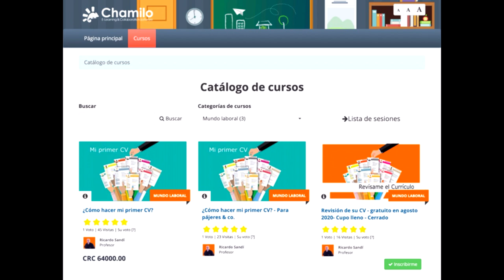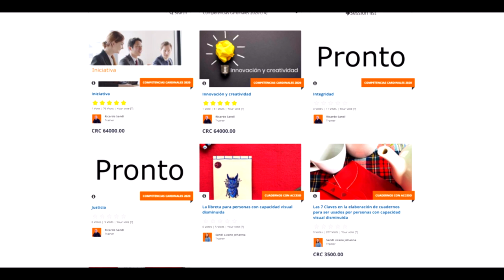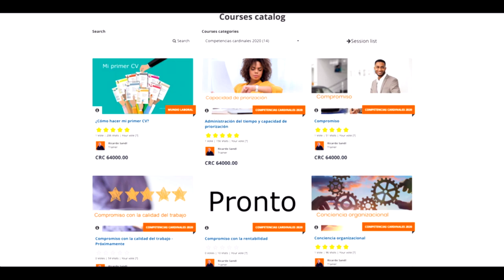Episodio 102 - El Satánico Servicio Sanitario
En un episodio emitido en vivo desde  la nueva Medicueva en Tibás, Medina repasa algunas memorias de Santo Domingo, mientras que Pérez sólo recuerda el siniestro sonido de uno de los baños de su ex casa.
Además, un nuevo sonido de la reforma, de cómo la víctima se salvó de un timo telefónico y de cómo los reos tienen un limitado repertorio de insultos a quienes les descubren.
00:00 Regreso Con Sereno a Tibás
15:37 Las Paja Noticias
21:12 Y Esto Es…USA Aplicado
25:50 Cartas a La Paja…Duendes Bullies
34:16 Nuevos Sonidos De La Reforma
55:57 La Paja Pregunta
59:39 El Gran Santoral Pajero